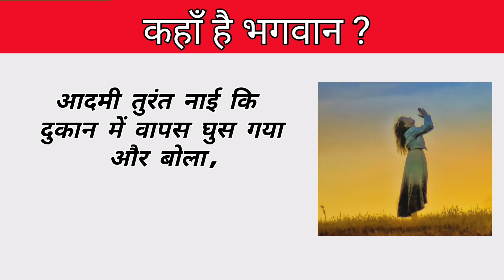कहाँ है भगवान? 🙏 | Hindi Story | Kahaniyan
hindi kahaaniyaan
moral stories in Hindi
best story
short story